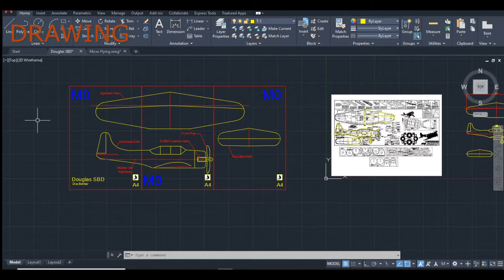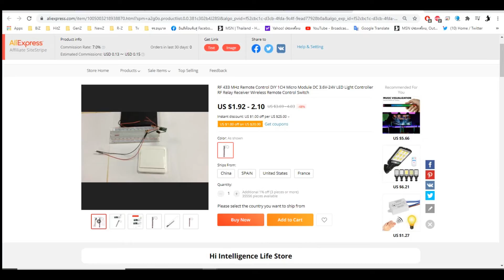Building WW2 Warbird Douglas SBD Dive Bomber